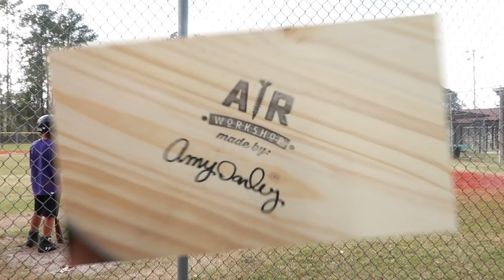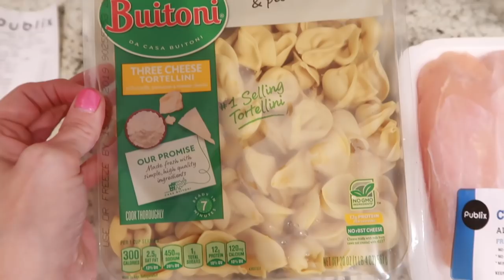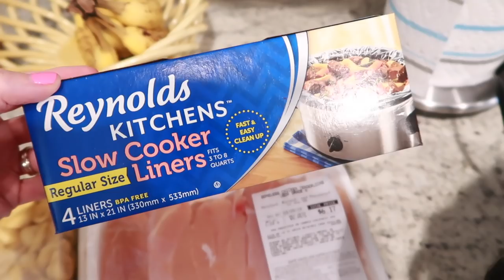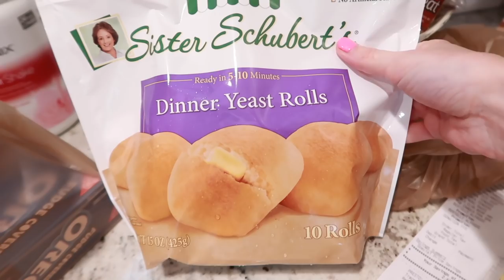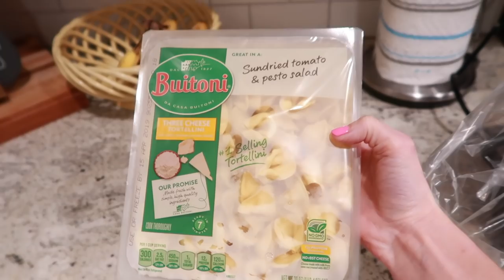WEEKEND OF COOKING, CLEANING, & CRAFTING || EXTREMELY EASY CROCKPOT MEAL || MOM OF 2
Today's video is jam packed with cooking, cleaning, and crafting! It's a weekend in the life of a mom of 2 and we had such a busy weekend. I went to AR Workshop in Savannah for some crafting and created a DIY wooden tray for my house. I did lots of cleaning and filmed some of it to give you guys some cleaning motivation. We also had baseball, went out to eat, then the next day we did a scavenger hunt and I made an EXTREMELY easy crockpot meal for Sunday dinner. I know this video is a longer video, but I just had so much to share with you guys! LOVE Y'ALL!
Amy

Cooking sheets (we use these instead of tinfoil most of the time)

Dyson V7
E-Cloth Mop Head
E-Cloth multi-purpose cloth
My cameras
Canon G7X Mark ii
Canon SL2

Happy Mail Sent to:
Amy Darley